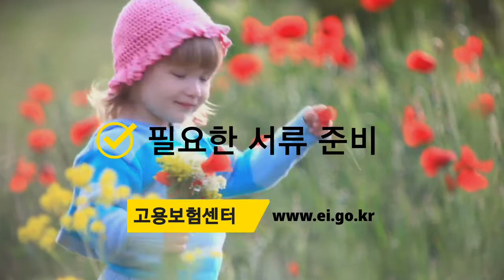육아휴직 준비서류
자세한 사항은 고용노동부 고용보험센터 홈페이지 확인하세요.

1.육아휴직 확인서. (인터넷으로 회사가 신청)
2. 급여명세서 증명서류 (인터넷으로 회사가 신청)
3. 육아휴직 급여신청서 (육아휴직 본인이 신청)